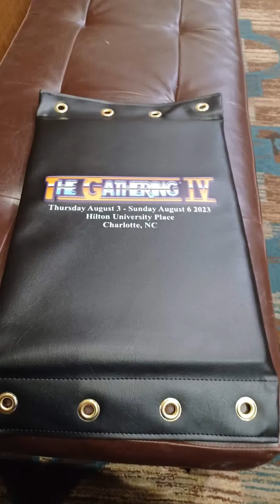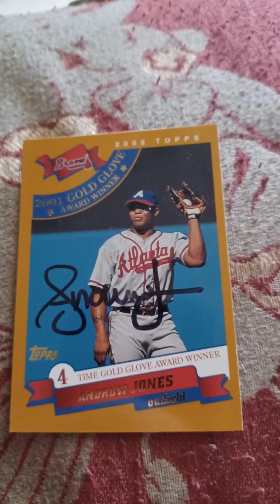everyone that I've met at the gathering in Charlotte NC earlier this month